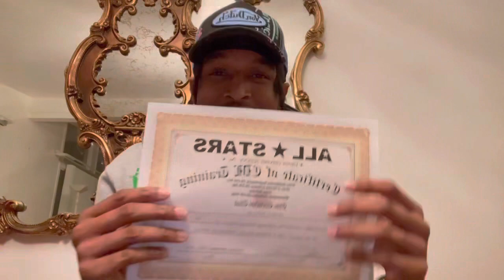Automatic Vs Manual Transmission! (Does restriction prevent CDL holder from hire?) Pros & Cons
Thank you for tuning in to this journey from $0 to a multi-million dollar trucking company. Come along with me as we build this company & display this journey from the very beginning.